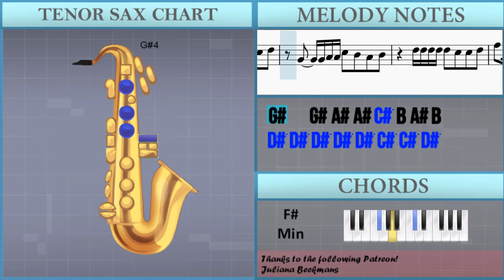How to play Ichizu 一途 (Jujutsu Kaisen) by King Gnu on Tenor Sax (Tutorial)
Comment and let us know how the videos have helped you. It keeps us going! :)The easiest way to learn how to play Ichizu 一途 (Jujutsu Kaisen) by King Gnu on the tenor sax. It's a tenor sax tutorial for Ichizu 一途 (Jujutsu Kaisen) by King Gnu.

EasyMusicLesson teaches you to play the your favorite instrument, through easy and simple animation so that you too can learn how to play Ichizu 一途 (Jujutsu Kaisen) by King Gnu on the tenor sax easily. A tenor sax tutorial with visual animation graphic.

Chords of Tenor Sax arrangement:
F# Min   F# Min   F# Min   A Dom 7   D Maj   C# Dom 7   D Maj
A Dom 7   G# Dim   G Dom 7   F# Min   A Dom 7   D Maj   C# Dom 7
D Maj   A Dom 7   G# Dim   G Dom 7   F# Min   A Dom 7   D Maj
C# Dom 7   D Maj   A Dom 7   G# Dim   G Dom 7   F# Min   F# Min
D Maj   C# Maj   D Maj   A Maj   A# Aug   G Min   F# Min   F# Min
D Maj   C# Maj   D Maj   A Maj   A# Aug   G Min   F# Min   A Dom 7
D Maj   C# Dom 7   D Maj   A Dom 7   G# Dim   G Dom 7   F# Min
A Dom 7   D Maj   C# Dom 7   D Maj   A Dom 7   G# Dim   G Dom 7
F# Min   F# Min   D Maj   C# Maj   D Maj   A Maj   A# Aug   G Min
G# Min   A# Maj   D# Min   C# Maj   G# Maj   B Maj   A# Maj
A Maj   G# Min   A# Maj   D# Min   C# Maj   G# Maj   B Maj
A# Maj   A Maj   F# Min   F# Min   F# Min   F# Min   F# Min
F# Min   F# Min   F# Min   F# Min   F# Min   B Min   E Maj
A Maj   D Maj   B Maj   E Maj   C# Maj   F# Min   B Min   E Maj
A Maj   D Maj   B Maj   E Maj   F# Min   F# Min   D Maj   C# Maj
D Maj   A Maj   A# Aug   G Min   F# Min   F# Min   D Maj   C# Maj
D Maj   A Maj   A# Aug   G Min   G# Min   A# Maj   D# Min   C# Maj
G# Maj   B Maj   A# Maj   A Maj   G# Min   A# Maj   D# Min
C# Maj   G# Maj   B Maj   A# Maj   A Maj   G# Min   A# Maj
D# Min   C# Maj   G# Maj   B Maj   A# Maj   A Maj   G# Min
A# Maj   D# Min   C# Maj   G# Maj   B Maj   A# Maj   A Maj

Melody notes of Tenor Sax:
G#4     B4
E5     D#5
E5     B4
C5     A4
D#5 D#5 D#5 D#5
C#5 C#5 F#5 F#5 E5 E5
D#5   D#5
G#5   G5
G#5   D#5
E5   C#5
D#5 D#5 D#5 D#5 C#5 C#5 D#5
G#4 G#4 A#4 C#5 B4 A#4 B4
F#5   D#5   F#5   E5   D#5
D#5 D#5 D#5 D#5 D#5 C#5 C#5 D#5
G#4 G#4 G#4 A#4 C#5 B4 A#4 B4
F#5   D#5   C#5   D#5   A#4
B4 B5   A#5
F#5   D#5 F#5   G#5   C#5
B4 C#5 C#5 D#5 A#4   B4
F#5   B4   C#5   F#5
E5   B5   A#5
F#5   D#5 C#6   B5   C#6
E6   A#4     B4
F#5   B4   A#4 A#4 B4
A#4       D#5 D#5 D#5
D#5 C#5 C#5 D#5   G#4 G#4 A#4
C#5 B4 A#4 B4 D#5 D#5 D#5 D#5
D#5 C#5 C#5 D#5 F#5   D#5   F#5
E5   D#5   D#5 D#5 D#5
D#5 C#5 C#5 D#5 G#4 G#4 A#4 B4
C#5 B4 A#4 B4 D#5 D#5 D#5
D#5 C#5 C#5 D#5 F#5   D#5   C#5
B4   A#4     B4
B5   A#5   F#5   D#5 F#5
G#5   C#5   B4 C#5 C#5
D#5 A#4   B4   F#5   B4
C#5   F#5   E5   B4
B5   A#5 F#5   D#5   C#6
B5   B5 C#6 C#6 E6 E6
A#5 A#5 A#5 G#5 F5 D#5
F5 G#5   F5 F5 C#6 C6
D#5 D#5 F5 D#6   C#6
C6   B5 B5 C6 C#6 C6
F5 F5 G#5 F5 C#6   C6
D#5   F5 D#6   C#6
C#6 C#6 C#6     B5 A5
G#5   B4
E5   D#5
E5   B4
C5   A4
C5 C5 D5 D5 B4
B4 F#5 G#5 B4   C#5
B4 C#5 E5 D#5 C#5 B4 C#5
C#5 B4 C#5   B4 A#4 A